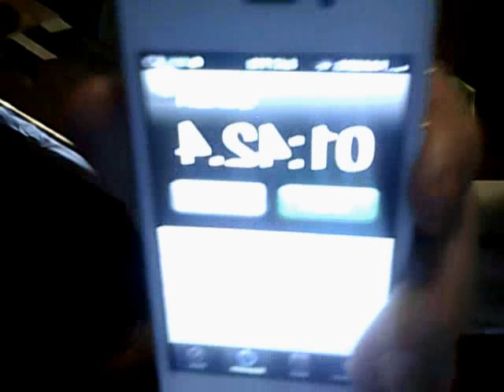flow rate experiment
science projectt